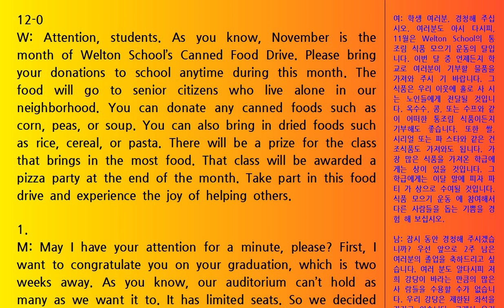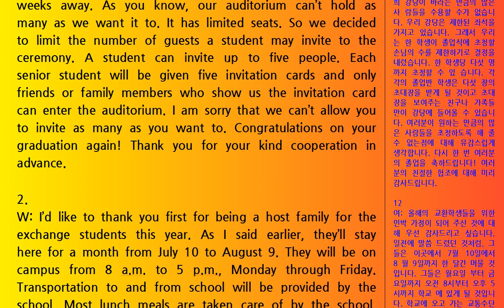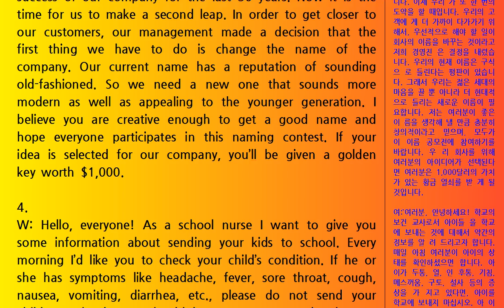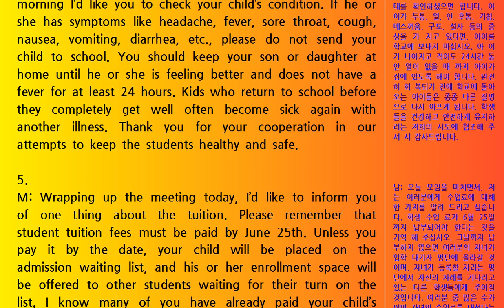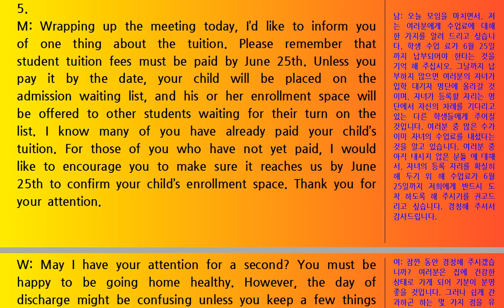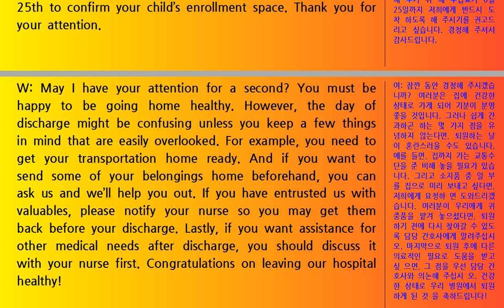Listening 1112 Conversation 생활영어 English Korean Reading 쉬운 독해